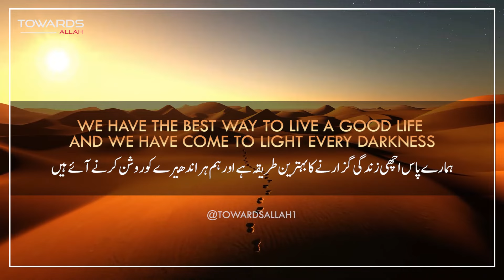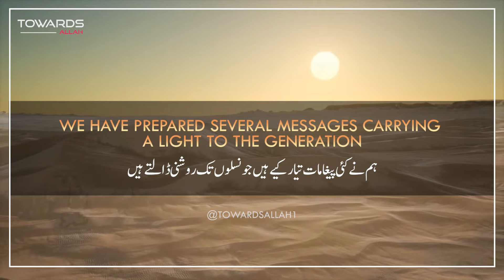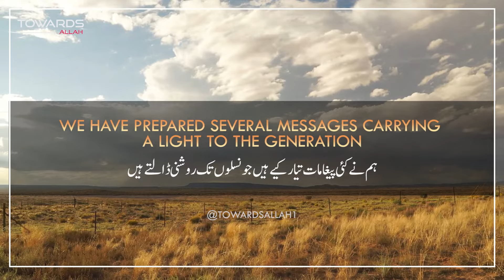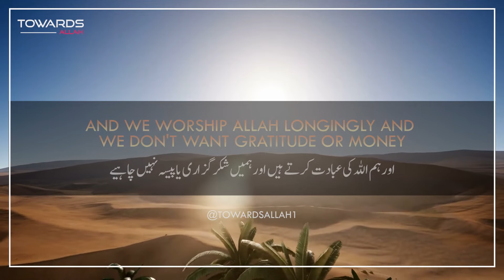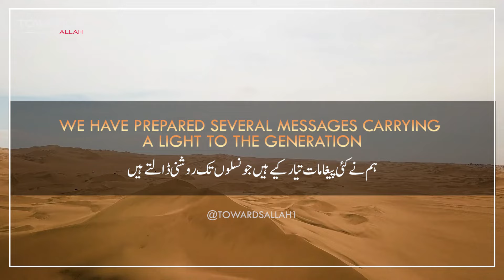Tabsirah Nasheed | امید کی روشنی | Muhammad Al Muqit | With Urdu/English Translation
NOTE: We don't force the audience to connect with this channel because Quran says,

"There is no compulsion (Force) in (Islam) religion, The right direction is clearly distinguished from the wrong."(2:256)
اسلام میں کوئی زبردستی نہیں ہے، صحیح سمت کو غلط سے واضح طور پر الگ کیا گیا ہے۔" (2:256)"

Towards Allah is an Islamic content platform. We warmly welcome those who are connecting with us. follow sunnah & spread Islam!